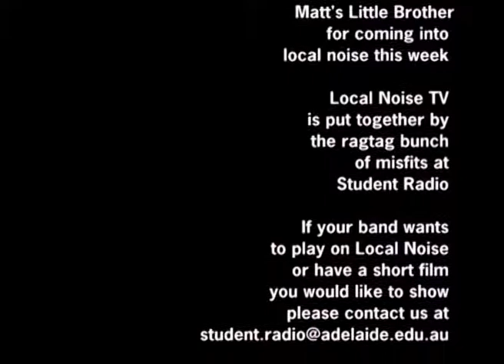Matt's Little Brother 21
Matt's Little Brother
Record 06/07/2004
Broadcast 11/07/2004